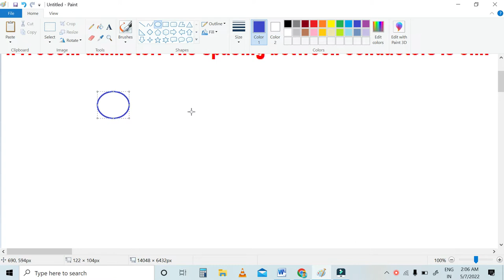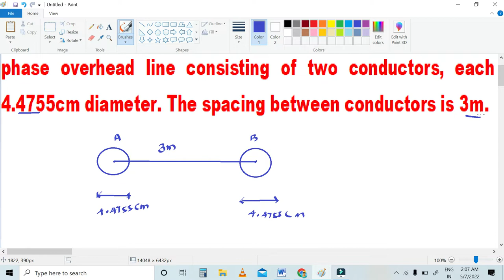Loop Inductance calculation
Find the loop inductance and reactance per km of a single phase overhead line consisting of two conductors, each 4.4755cm diameter. The spacing between conductors is 3m.